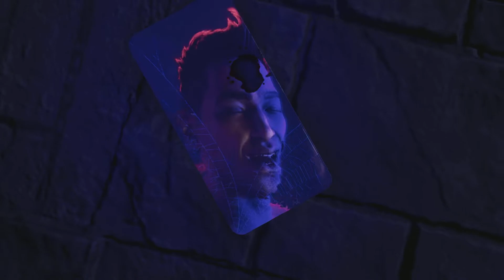Saints Row - Michael Jackson the boss